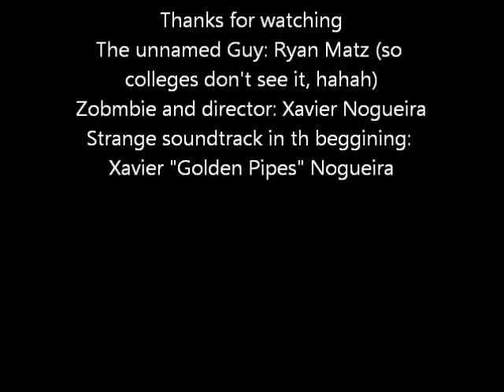The Hitman 2 (Zombie Apocalypse)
In the Hitman's blockbuster return, our hero's grandson is faced with a zombie menace.